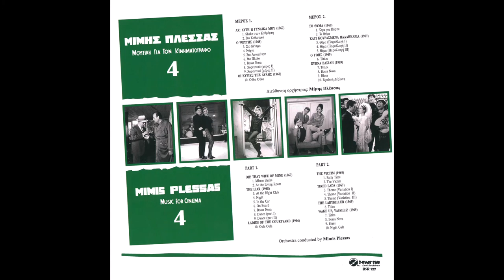Mimis Plessas - Θέμα I (Theme I) 1967.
The Movie : Tired Lads (Κάτι Κουρασμένα Παλληκάρια) 1967.
Directed by Dinos Dimopoulos (Ντίνος Δημόπουλος).
LP Album : Μουσική Για Τον Κινηματογράφο 4 (Music For Cinema 4)
                    B-Otherside, BSR 127 - Greece.